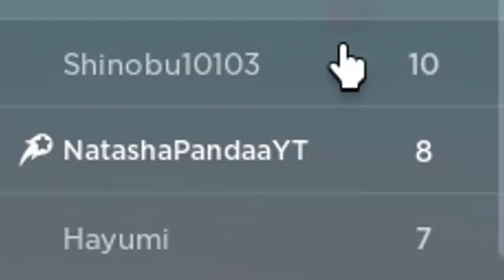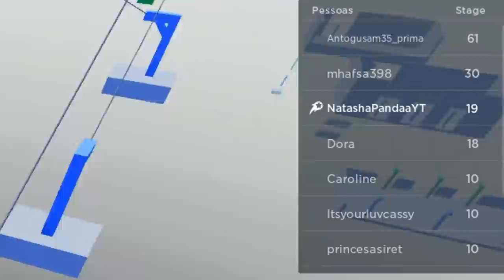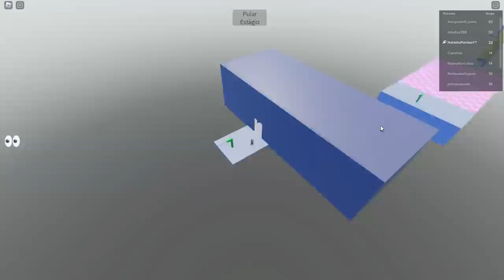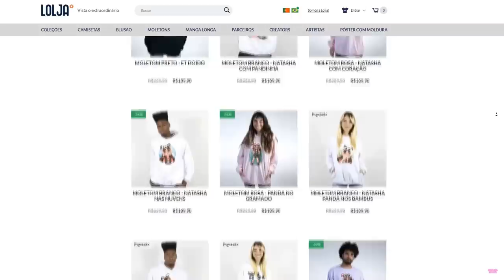OBBY, Porém Na TIROLESA DOIDA!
🐼OBBY, Porém Na TIROLESA DOIDA! Isso mesmo hoje eu joguei Zipline Obby no Roblox! Assista até o final 🤣

NatashaPanda😊